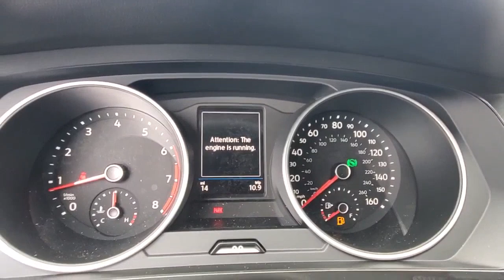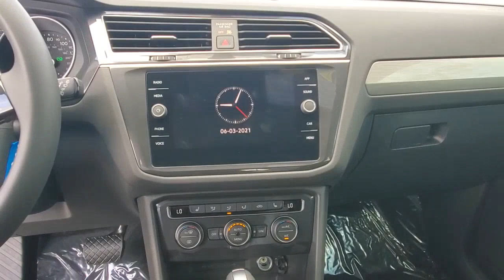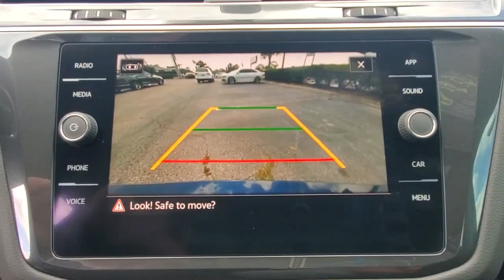2021 Volkswagen Tiguan Orlando, Sanford, Kissimmee, Clermont, Winter Park, FL 21432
New 2021 Volkswagen Tiguan available in Orlando, Florida at Orlando VW South. Servicing the Sanford, Kissimmee, Clermont, Winter Park, FL area.
2021 Volkswagen Tiguan 2.0T SE - Stock#: 21432 - VIN#: 3VV3B7AX7MM120040

5474 S Orange Blossom Trl

Blue 2021 Volkswagen Tiguan 2.0T SE FWD 8-Speed Automatic with Tiptronic 2.0L TSI DOHCbrbrRecent Arrival! 23/29 City/Highway MPG